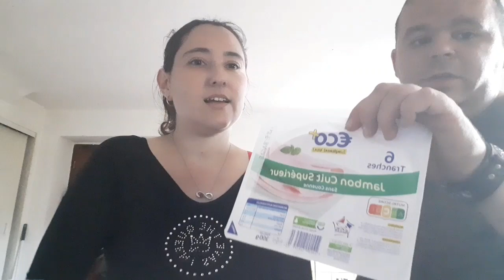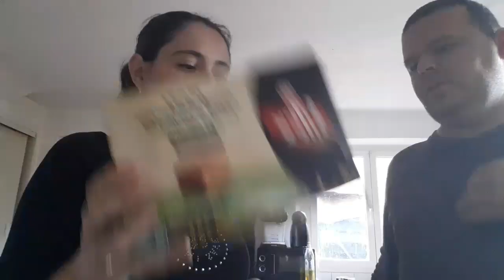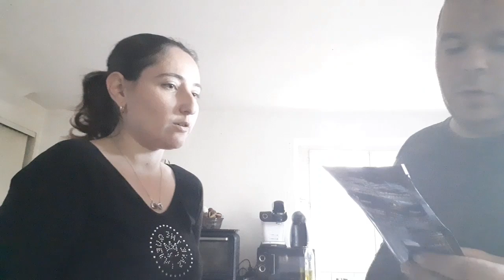🤑🤑🤪🤪🥳Retour de Courses C'est la folie!!!!🤑🤑🦸‍♀️🦸‍♂️🏃‍♀️